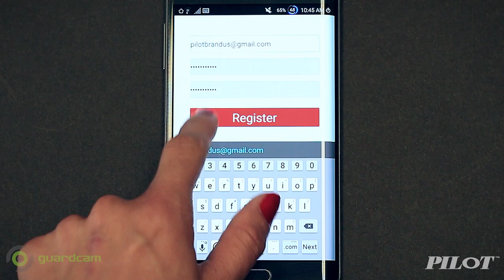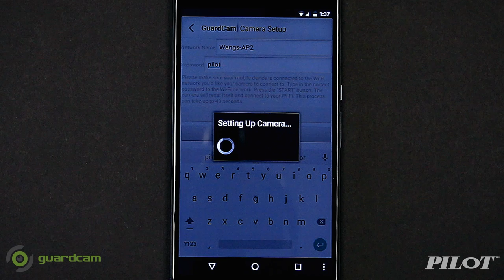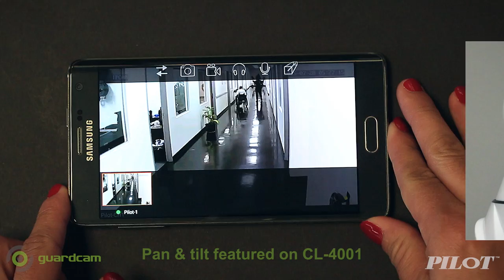GuardCam How To Video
Surveillance made simple.
For home, baby, pets and business